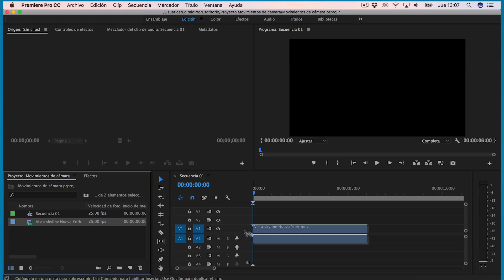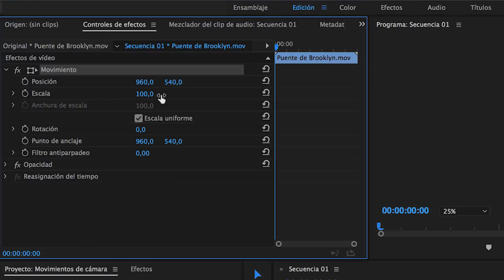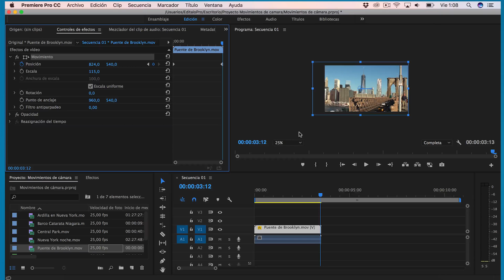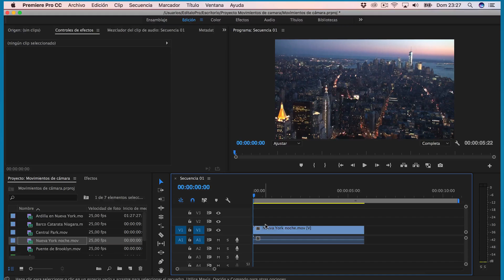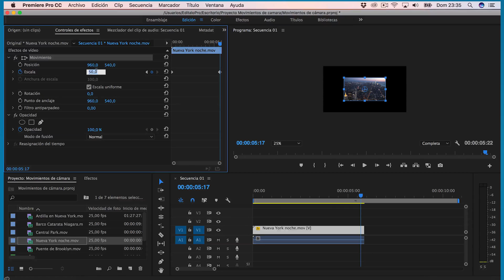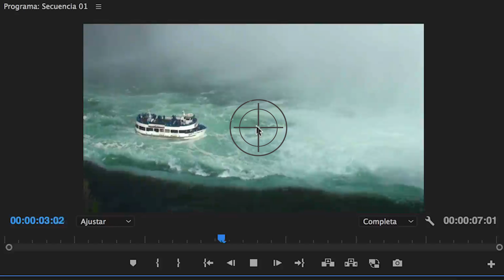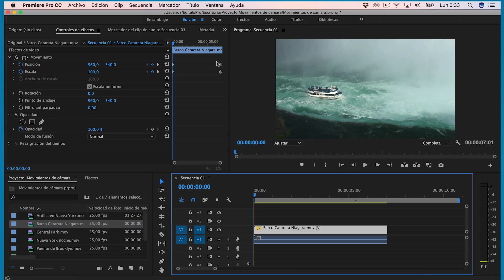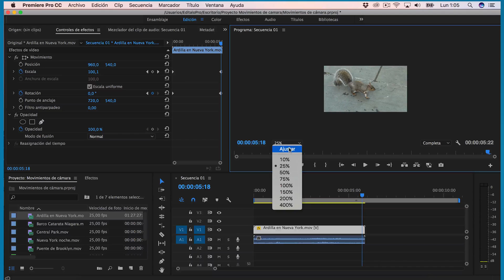Cómo Crear Falsos Movimientos de Cámara en Adobe Premiere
► Cómo darle movimiento a tomas que han sido grabadas en trípodes para darle un efecto mas cinematográfico. Aprende a crear falsos movimientos de cámara en Adobe Premiere.

Veremos los diferentes tipos de movimiento de cámara en el cine para saber en cada momento que movimiento es el que mas le conviene a nuestra toma.Lo veremos mediante ejemplos que es como mejor se comprende.

►Si quieres aprender a usar el programa desde cero no te pierdad la nueva PlayList "DICCIONARIO DE PREMIERE"

►EQUIPO UTILIZADO

Title: The Story Unfolds
Artist: Jingle Punks
Genre: Cinematic
Mood: Inspirational